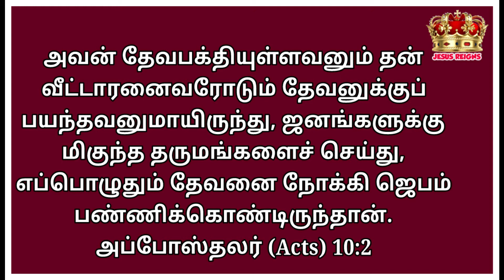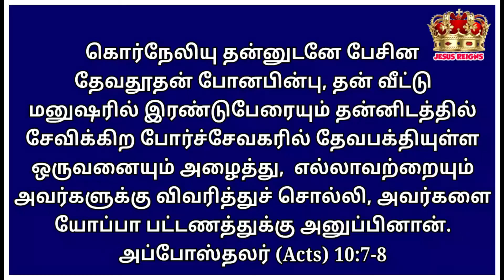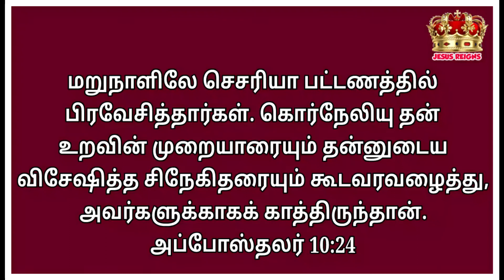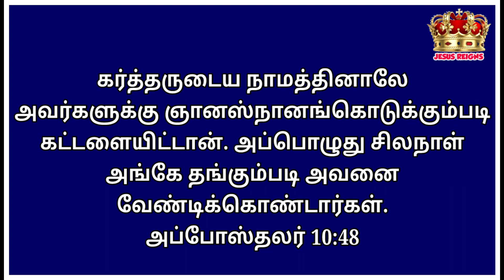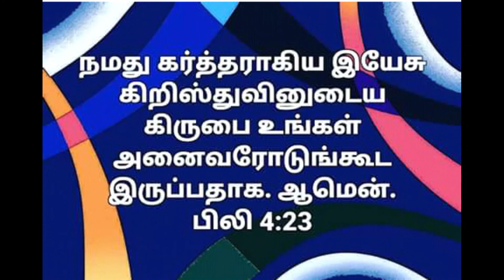கொர்நேலியுவின் குணநலன்கள் | காலை தியானம் #51 | சகோதரி. ஜெமி கென்னடி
Do share with others.